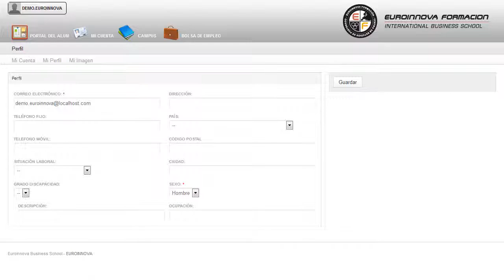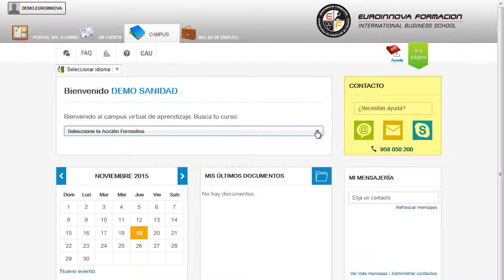Curso Analista Programador Visual Basic - Cursos Online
Analista Programador en Visual Basic 2012 (VB.NET 2012)
 Desarrolle y construya sus propios conocimientos en: su curso, aprendiendo todo lo necesario sobre su curso. Este CURSO ONLINE le prepara para conocer los patrones de diseño de software, más concretamente se presenta los diferentes diagramas de UML 2, desde la descripción de los requisitos a partir de casos de uso, hasta el diagrama de componentes pasando por los diagramas de interacción, de clases, de estructura compuesta, de estados transiciones y de actividades. En Euroinnova le traemos la excusa perfecta para aprender sobre: su curso, perfeccionando sus habilidades en su curso. Analista Programador en Visual Basic 2012 (VB.NET 2012) está dirigido a a estudiantes como a desarrolladores que se ocupan del modelado de sistemas, de programas y de procesos y que quieran dominar visual basic. Programación, Desarrollo, Informática. UML usa técnicas de notación gráfica para crear modelos visuales de sistemas de desarrollo de software. Cultive la memoria ampliando los conocimientos sobre: su curso. Analista Programador en Visual Basic 2012 (VB.NET 2012) tiene como objetivos: - aprender sobre uml 2. 0 para la iniciación al mundo de los patrones de diseño de software. Durante el desarrollo del CURSO ONLINE de Analista Programador en Visual Basic 2012 (VB.NET 2012), serás capaz de conocer los elementos de modelado a partir de ejemplos pedagógicos extraídos del mundo de los caballos. Entre el material entregado en este CURSO ONLINE se adjunta un documento llamado Guía del Alumno dónde aparece un horario de tutorías telefónicas y una dirección de e-mail dónde podrá enviar sus consultas, dudas y ejercicios.